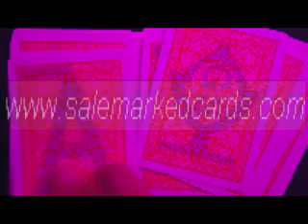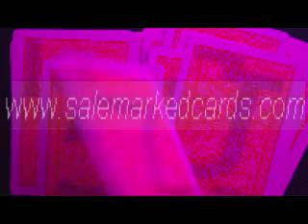LUMINOUS-MARKED-CARDS-Fournier-2818-red-cartas marcadas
SKYPE: salemarkedcards
Coisa inacreditável, mas é verdade, queridos fãs de poker basta ir a que venda website marcado cartões e quaisquer produtos de poker que você quer, por exemplo, invisível marcado cartões, lentes de contato infravermelho, tinta invisível, óculos luminosos, sistema de digitalização e assim por diante. Desejo de ser um vencedor de poker para sempre? Ou deseja se proteger do engano de poker na mesa de poker? Ok, salemarkedcards pode ajudar você a fazer esta verdade.
marked cards contact lenses；luminous marked cards；juice marked cards；
marked cards sunglasses；marked cards poker；marked cards for sale；
marked cards epub；magic marked cards instructions；ultimate marked deck trick；marked cards buy；fournier marked deck；boris wild marked deck review；make marked deck；marked bicycle cards；ultimate marked deck；marked cards ;card cheating tricks, marked cards reader, poker card trick